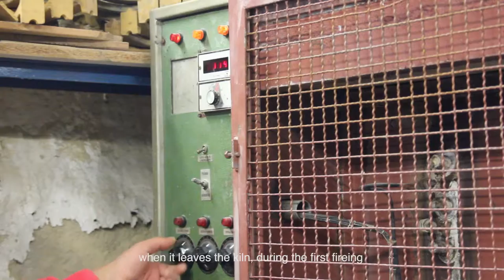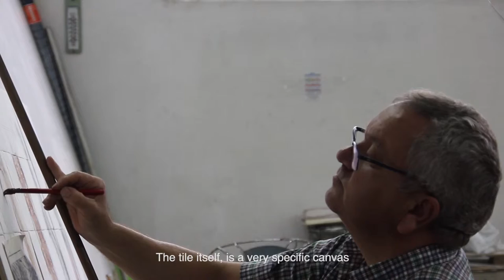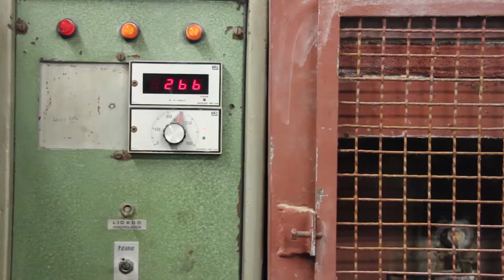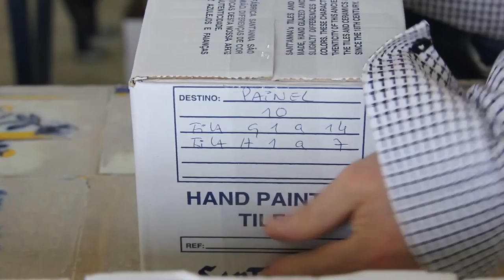Fábrica Sant'Anna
A film about the making of 'Azulejos' (Portuguese tiles) in the factory 'Sant'Anna' in Lisbon.

This film is part of the research for the graduation studio 'Cultures of Craft' at the TU Delft Faculty of Architecture.